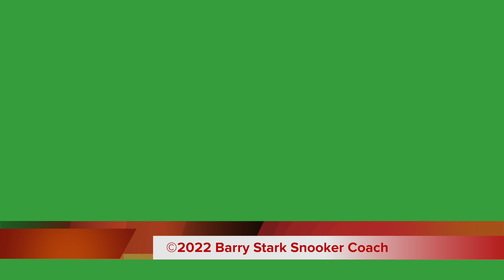150. ASK BARRY STARK - episode 2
Alisha Singh (@alishasinghtv) puts more of your questions to Barry.